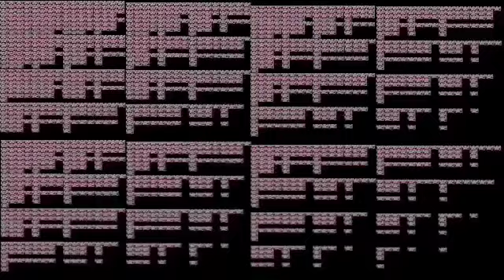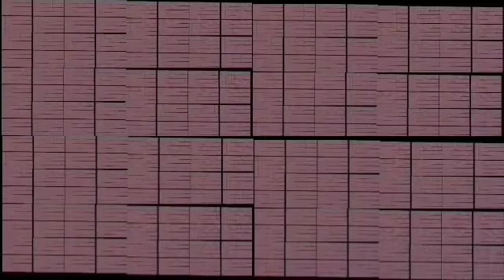It's Over 9000 Over 1 billion Times